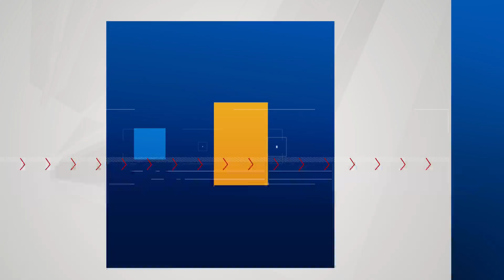Local Hampton Inn featured in film showcasing day-to-day operations